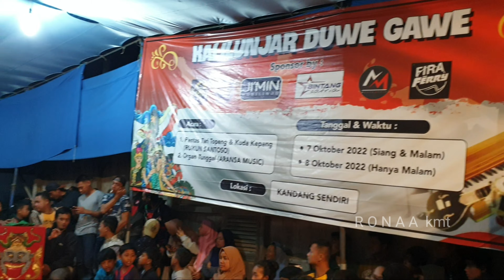BOCIL.... SUTANG WALANG MENDEMAN Rukun Santoso Kalilunjar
tari tradisional topeng lengger wonosobo Rukun santoso Kalilunjar tumenggungan selomerto wonosobo